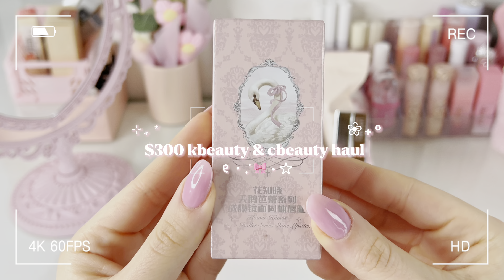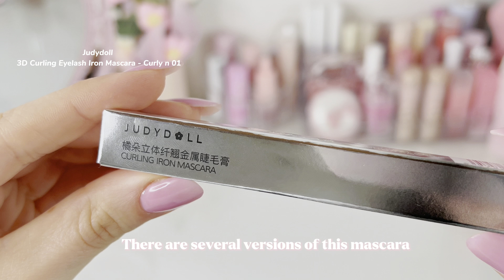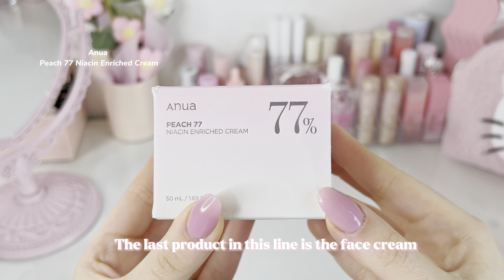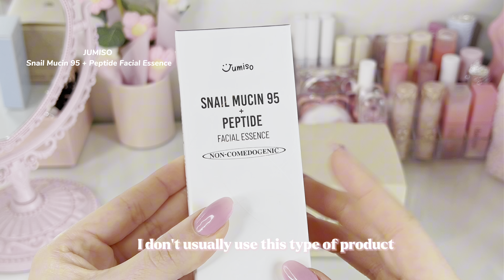$300 kbeauty & cbeauty haul 💗 yesstyle, judydoll, anua and more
hi angels! i received some beauty products recently, so i wanted to show them to you. l me know if you've already tried them and which one is your favorite 💕

𝜗𝜚 insta: lovelymiri05
𝜗𝜚 tik tok: lovelymiri05
𝜗𝜚 pinterest: lovelymiri05

music i used ⋆🎧✮ perfect night - le sserafim (르세라핌) lo-fi chillhop
[Hype boy] de New Jeans a Lo-fi